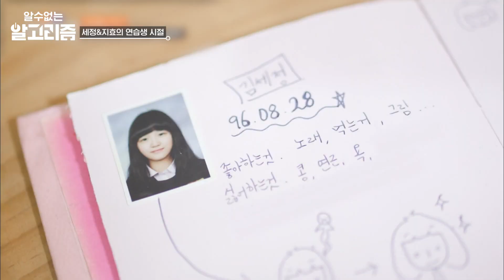[알고리즘] 남사친 여사친은 원래 초상화 그려주며 노나요? 고민 상담도 해주는 유라 X 윤시윤의 찐친 케미🍔